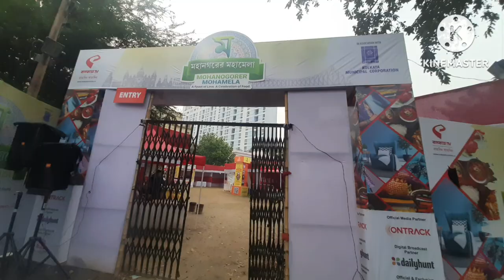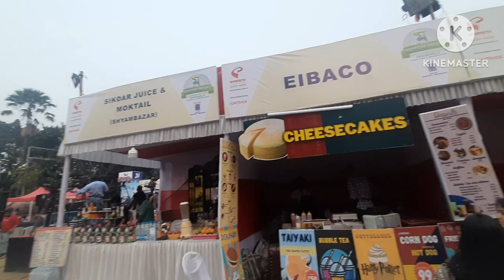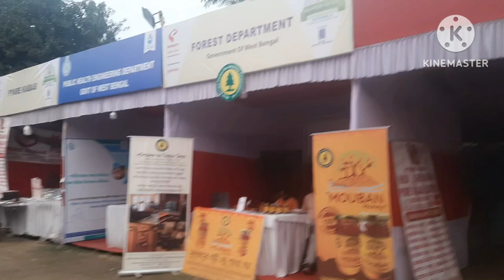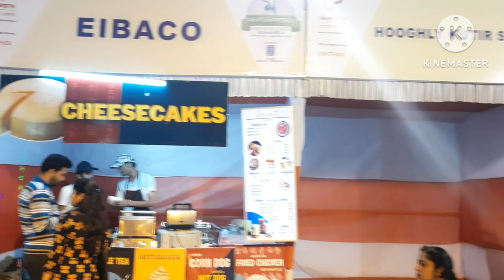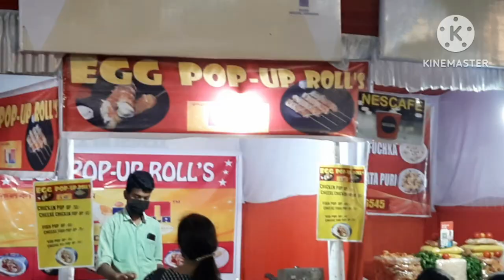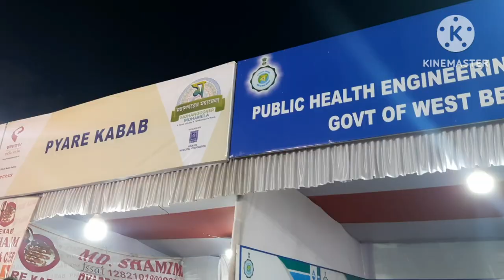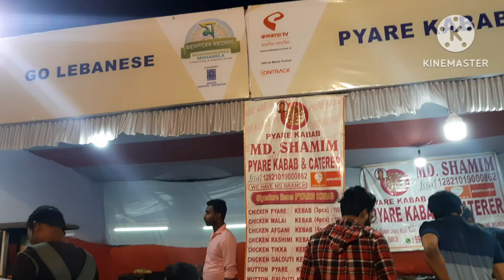Visit to Mohanogorer Mohamela organised_Kolkata TV | Anjan Dutt and Neel Dutt Live| Taltala Ground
Hi friends. Hope everyone is well. I hope and pray the rest of the years brings you good health and fortune.
Visited to Mohanogorer Mohamela organised by Kolkata TV and also enjoyed the live concert of Anjan Dutt and Neel Dutt

I'm on Instagram as @mpurbita. Install the app to follow my photos and videos